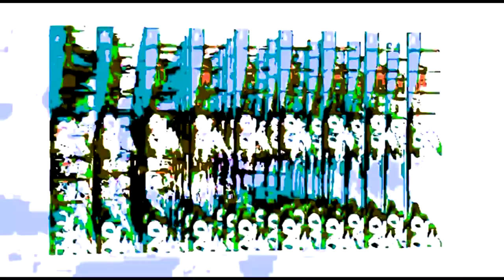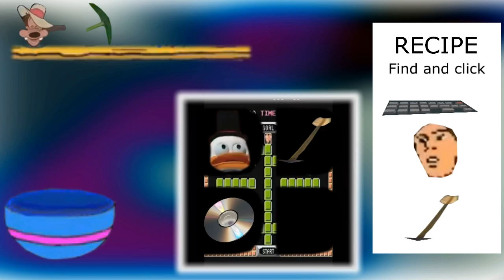¿Laggy MacSaggy Bhia's 512⅜™ REJECTS the ĦǾȴǆ_Ʀ⑥●Ѵ℮₲ ©?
Round 6 for the Tennis Mini Competition II